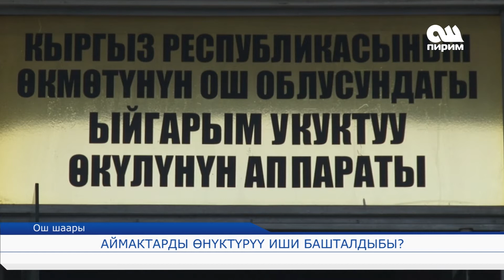Аймактарды өнүктүрүү иши башталдыбы? 16.01.18